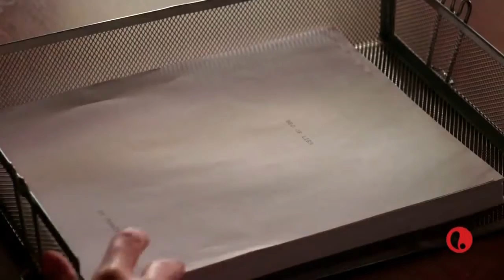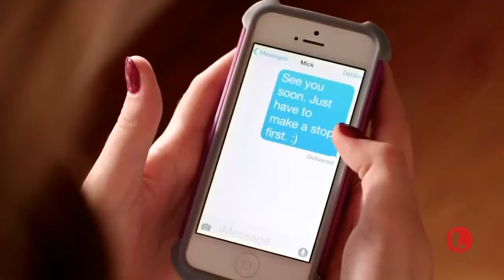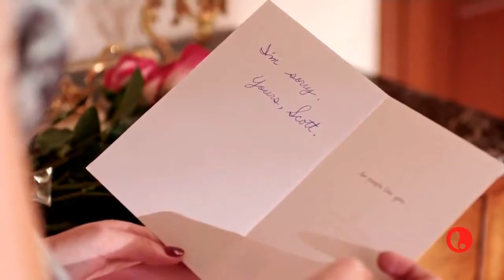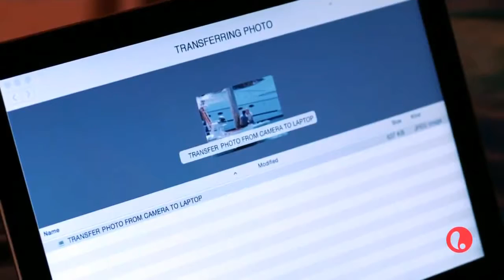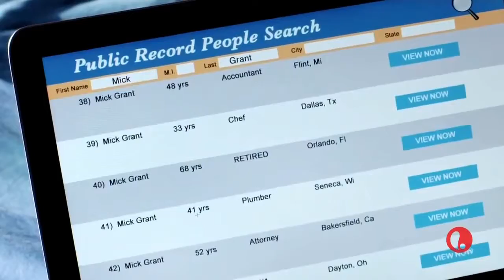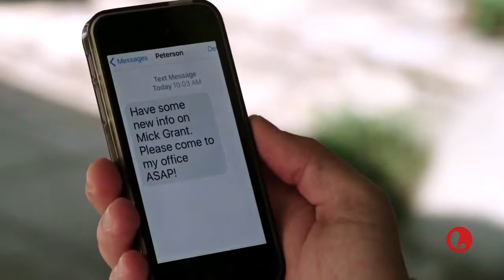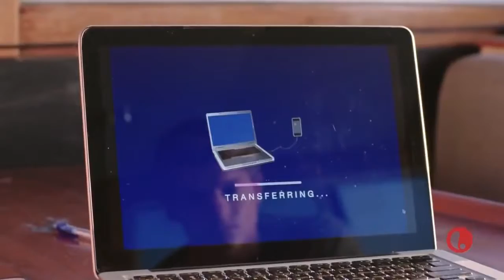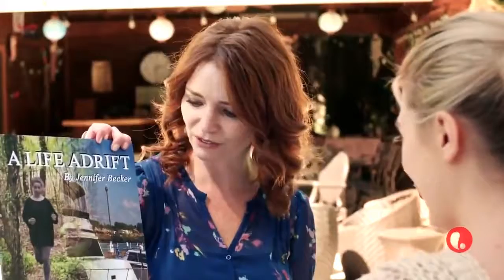★★★ Based on a True Story ★ His Secret Past 2017 ★ Lifetime Release Movies 2017 ★★★